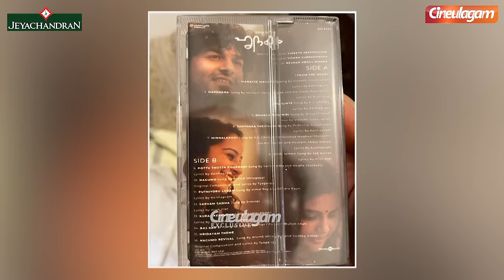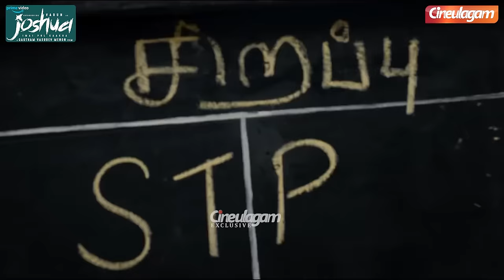I missed acting with VIJAY in G.O.A.T - Director Vineeth Sreenivasan Exclusive Interview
I missed acting with VIJAY in G.O.A.T - Director Vineeth Sreenivasan Exclusive Interview | Varshangalkku Shesham

Exclusive Interview with Actor, Director Vineeth Sreenivasan talking about his most anticipated movie 'Varshangalkku Shesham' starring Pranav, Dhyan, Kalyani, Nivin, Aju, Basil which has music composed by  Amrit Ramnath. Vineeth Sreenivasan  in this interview talks about his journey in Cinema and Struggles, Perseverance & Passion involved in the filming process of Varshangalkku Shesham. Vineeth Srinivasan also shared about Tamil fans celebrating Malayalam cinema.